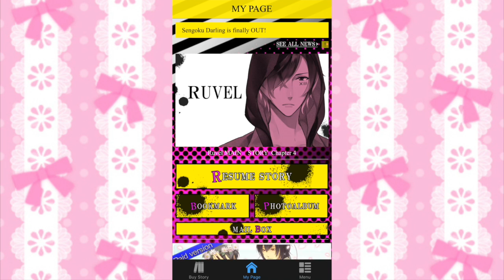TRUE IDENTITY! | Angel or Devil: Ruvel Chapter 4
So the truth is revealed! (well at least to the MC.. lol) I hope you guys enjoyed this episode of Angel or Devil (and Reaper!)